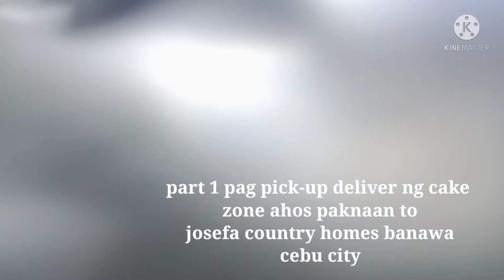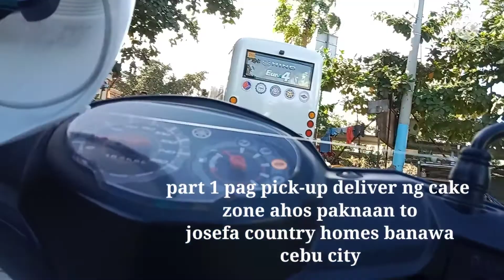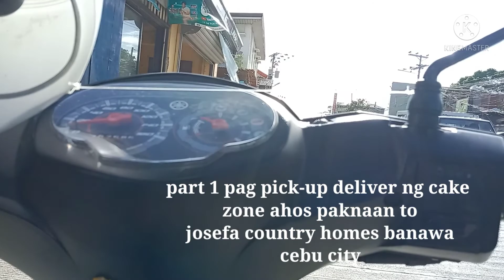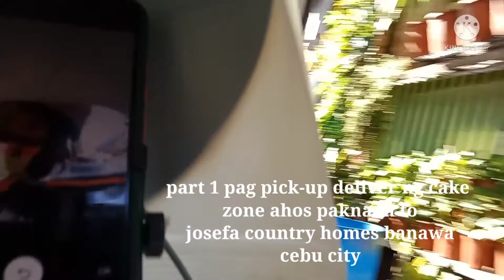part 1 sa pag deliver nang cake from zone ahos paknaan to josefa country homes banawa